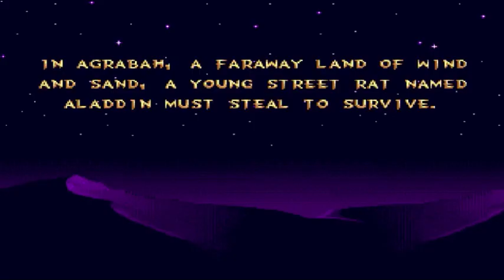Agrabah Market - Disney's Aladdin (Sega Genesis Gameplay)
Join us as we explore the vibrant streets filled with colorful stalls, unique treasures, and iconic characters from the beloved classic.

Watch as we navigate through challenging obstacles, collect gems, and uncover hidden secrets in this magical marketplace. Whether you're reliving childhood memories or experiencing it for the first time, this adventure is sure to enchant you!

Share your favorite Agrabah moments in the comments below!